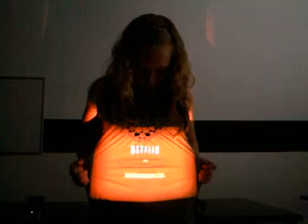Teletubby(:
HAHAHA!! sooo i guess that Cassidee is really a Teletubby! :o not surprising huh! HAHAHAHA!